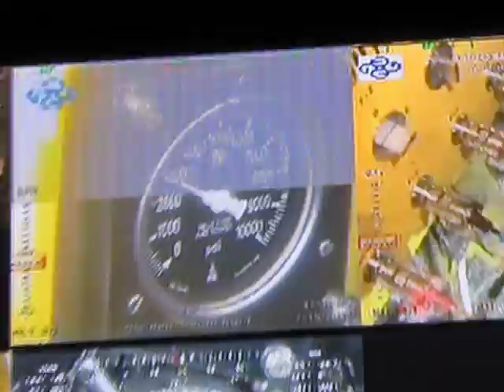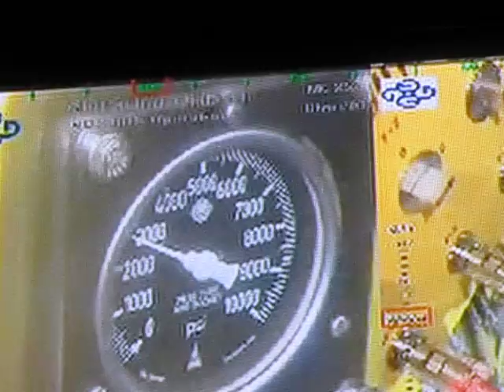BP Oil Gusher Stopped? What about the psi?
This is video of the well shut off, BP is testing the valves. They said that 8000 psi was what they wanted to see. If the meter in this shot is the psi gauge then it is clearly reading 2900 psi. This means there is most likely a leak under the seafloor. BAD NEWS FOLKS!